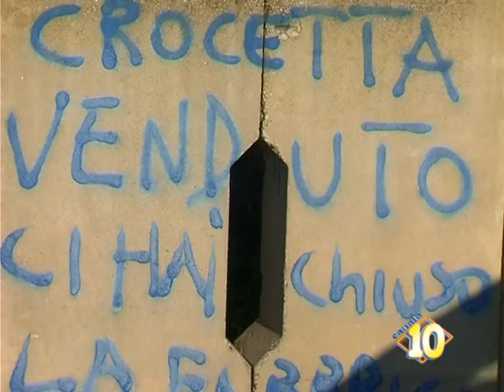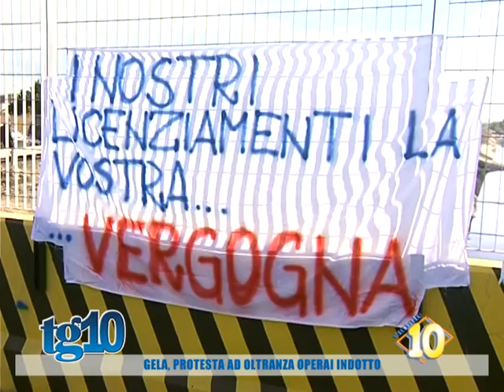Gela, protesta ad oltranza operai indotto